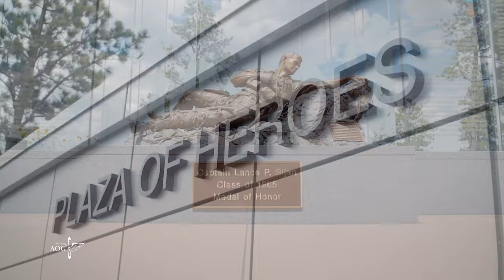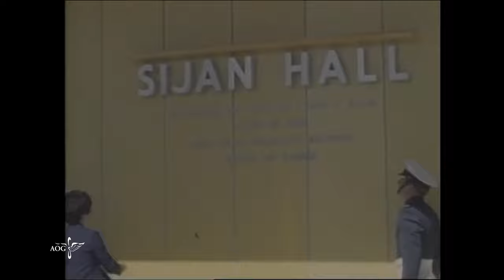Sijan Memorial Sculpture – Heritage Minute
Join us on this episode of Heritage Minute with Steve Simon as we take a look at the history behind the Sijan Memorial Sculpture, located at the Plaza of Heroes on the Heritage Trail. Capt. Lance P. Sijan is the Air Force Academy's only graduate Medal of Honor recipient.